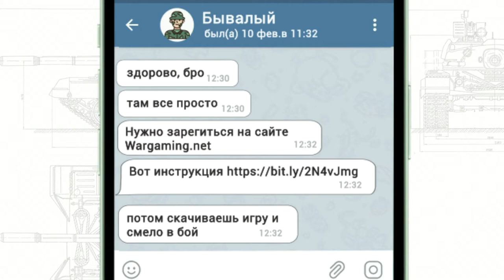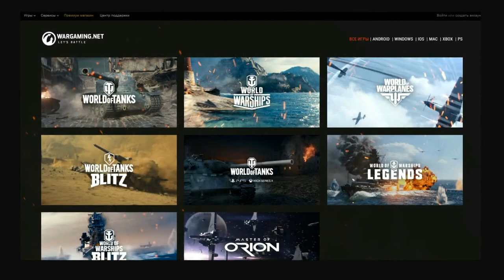Tutorial: How to register on Wargaming.net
I created this tutorial video for novice Wargaming.net users.
Based on the already finished audio series, I developed a script, made a storyboard, editing and animation.

If you need a tutorial video, I'll be happy to help.